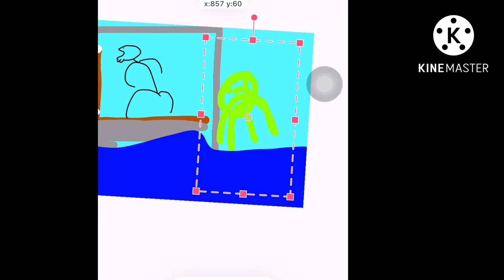Life at fertile lake: Ark Survival Evolved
Sorry that the video ended abruptly the video corrupted, all that basically happened is I finished the raft. Also it’s like 8Am I haven’t slept I’m doing things tomorrow and future me has more plans so I’m too lazy to fix it lmao